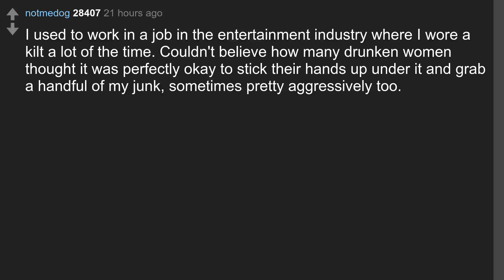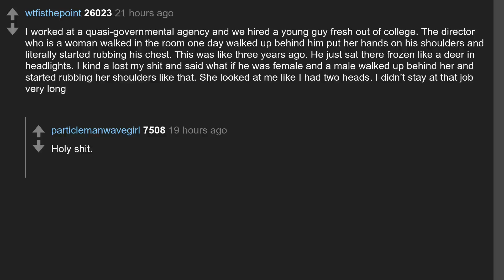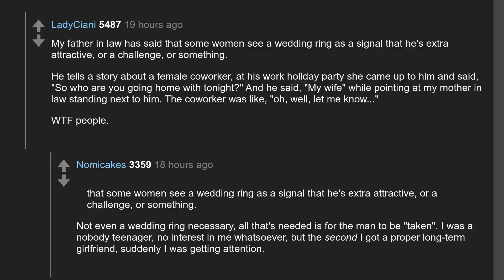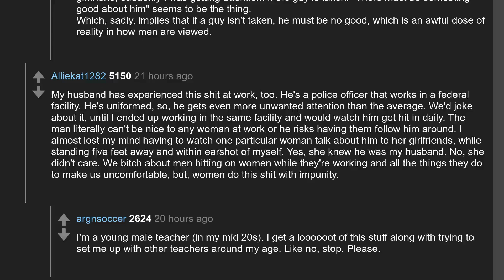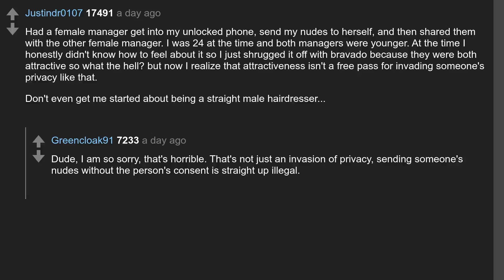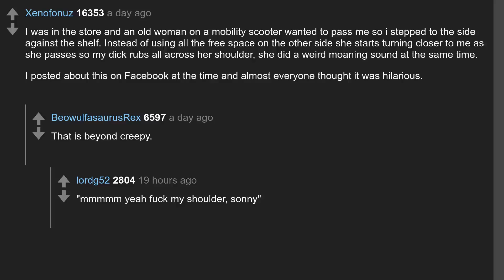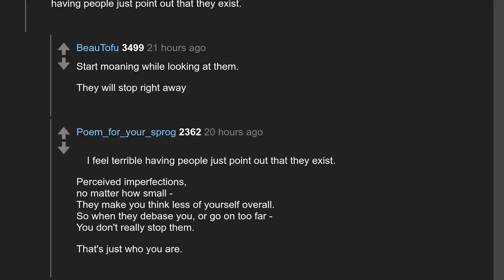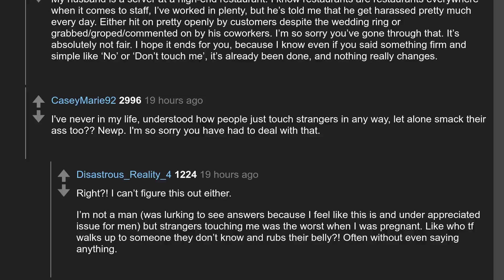Daily Top Askreddit Mar 29 2021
Todays question: Men, what kind of low grade sexual harassment do you face on a daily basis?